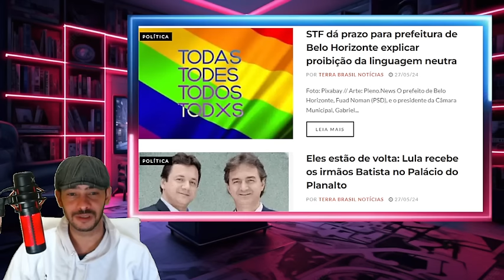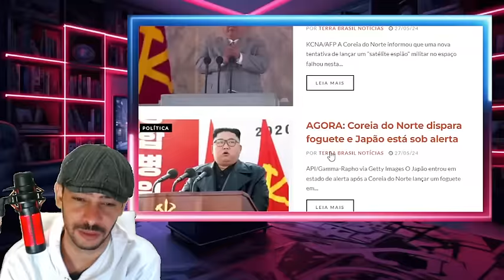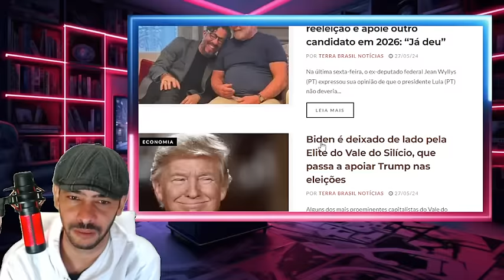TESTEMUNHA RASGOU O VERBO ENTREGOU A CAB3ÇA DO MINISTRO NA BANDEJA